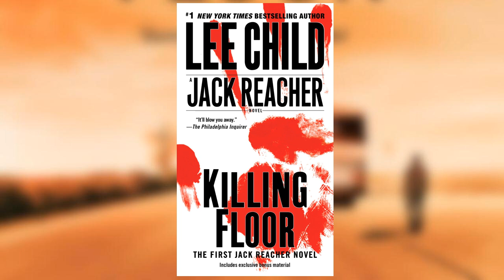Killing Floor [ 1/34 ] - multi-voice audiobook